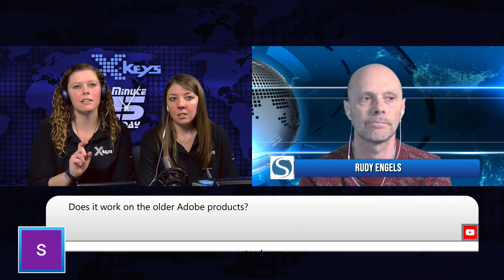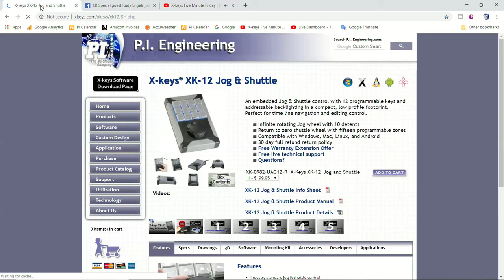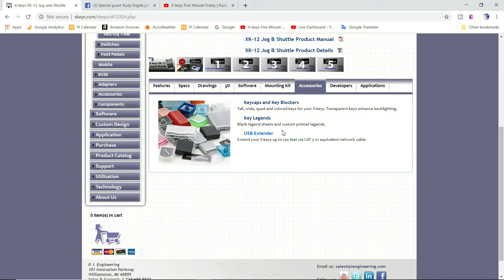X-keys Five Minute Friday | Rudy Engels & A Surprise Unboxing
Special guest Rudy Engels joins us as we tour our warehouse and ends the episode with a surprise unboxing.

Pre-show music: Dusty Fingers by DJ Williams
P.I. Eclipse animated logo and animated backgrounds: W.T. Stelzer